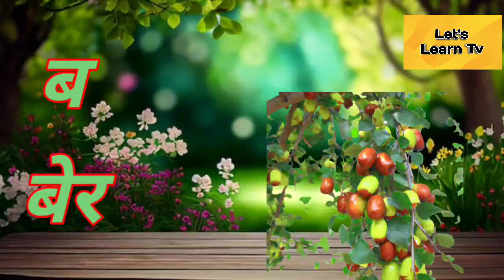हिंदी वर्णमाला। कखगघ। स्वरव्यंजन माला। क से कबूतर । ख से खरगोश । ग से गमला। घ से घड़ी। Let's Learn Tv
हिंदी वर्णमाला। कखगघ। स्वरव्यंजन माला। क से कबूतर । ख से खरगोश । ग से गमला। घ से घड़ी। Let's Learn Tv@LetsLearnTvforkids

क ख ग घ हिन्दी वर्णमाला
क ख ग घ ङ च छ ज झ ञ ट ठ ड ढ ण त थ द ध न प फ ब भ म य र ल व श ष स ह क्ष त्र ज्ञ
क से कबूतर, ख से खरगोश, ग से गमला, घ से घर, ङ गया खाली।
च से चरखा, छ से छाता, ज से जहाज, झ से झूला, ञ गया खाली।
ट से टमाटर, ठ से ठठेरा, ड से डमरू, ढ से ढोलक, ण गया खाली।
त से तोता, थ से थाली, द से दवात, ध से धनुष, न से नारियल।
प से पतंग,फ से फल,ब से बन्दर,भ से भालू, म से मछली ।
य से यज्ञ, र से रस्सी, ल से लड्डू, व से वक, श से शलजम, ष से षटकोण, स से सेब,ह से हाथी,क्ष से क्षत्रिय, त्र से त्रिशूल, ज्ञ से ज्ञानी ।
Hindi Varnamala
How to write k kh g gh in hindi
क ख ग घ in hindi
क ख ग घ in english
How to write hindi alphabets
K kha ga gha
K kh
alphabet
K kha g
Ka kha ga song
Hindi vranmala
क ख ग घ ङ song
कखगघङ
Your Query